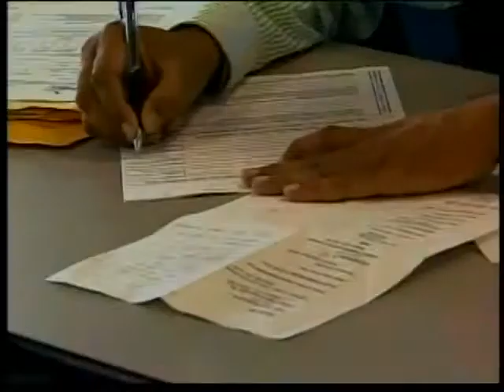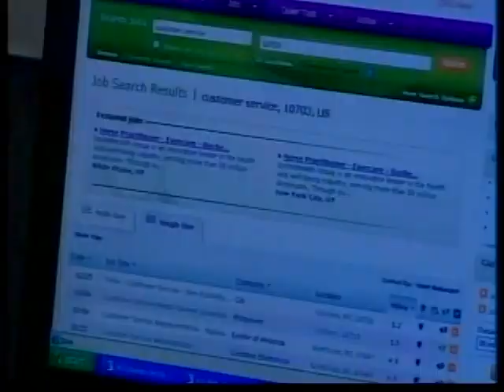Unemployment stalls in August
With the national unemployment rate holding steady at 9.1% - where are the jobs?